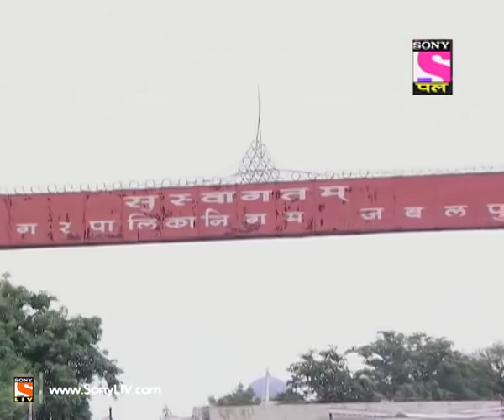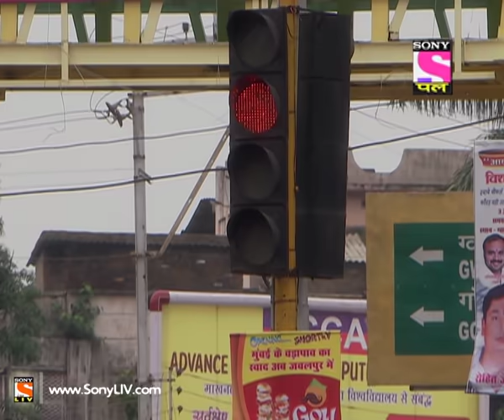Khushiyon Kii Gullak Aashi - Episode 1 - 1st September 2014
"Ashi’s is joy uninhibited, and this same wave of happiness washes over all and sundry involved in her life, everyone besides her parents who have made provision of money the only relationship between them. She wishes for nothing but the love of parents. This wish is granted as her chance meetings with an old couple in the city increases. As she interacts more with them she begins to notice sadness disguised behind their happy demeanor. Soon enough she unveils the truth of their son and daughter in laws ill treatment of them and decides to adopt them!! Not taken seriously, Ashi pursues the matter with gusto and enthusiasm, challenging all societal and judicial norms for the right to adopt parents. This opens a million new issues, with her real parents travelling across the world to claim their daughter. To add to this turmoil she has to choose between two boys and we all know ‘matters of the heart are the most complicated’.